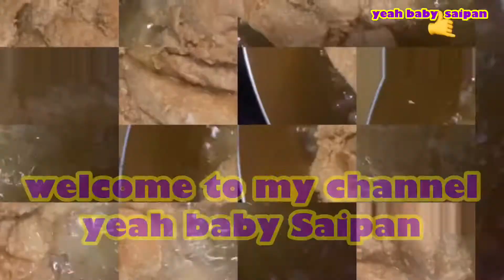GINATAANG MATAMBAKA | SAIPAN VLOG #108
sharing this special menu they called ginataan which usually cook  with coconut milk,
but i made a twist to make it more satisfying and delicious. i used Petchay  leaves and combine it with Matambaka fish.
 just follow the ingredients and you will love it.